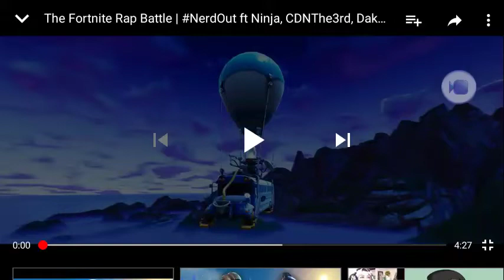Fortnite rap battle